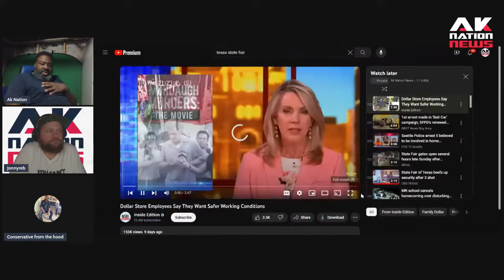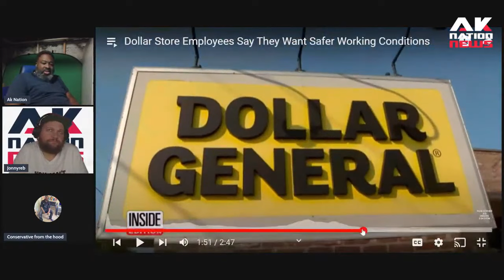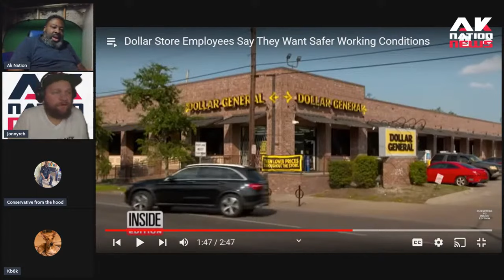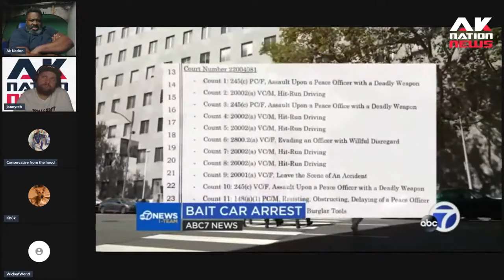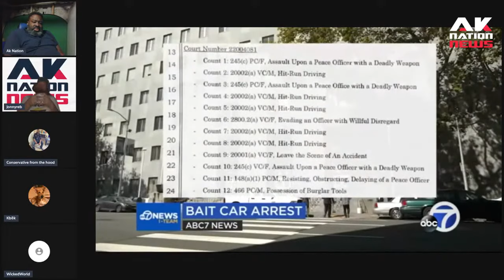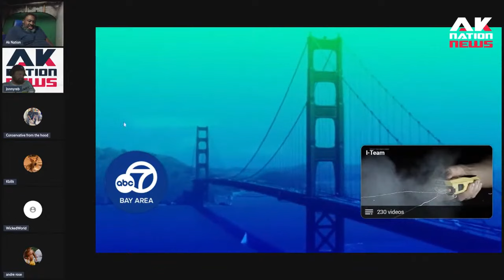Crime is so bad that this city they brought back "Bait Cars" and guess what happened next??